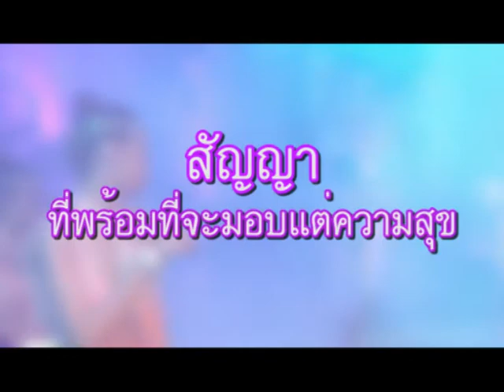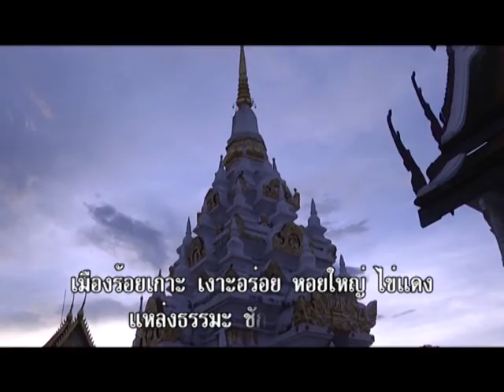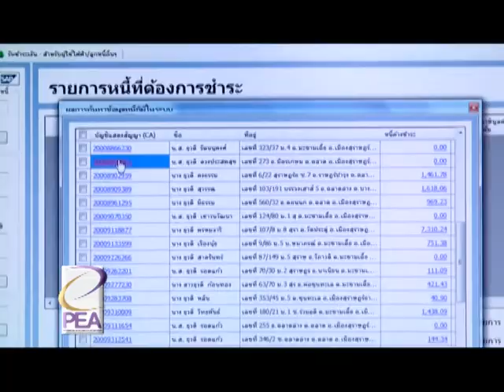Scoop PEA จังหวัด สุราษฎร์ธานี